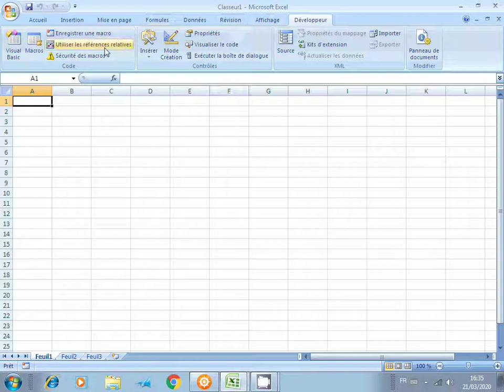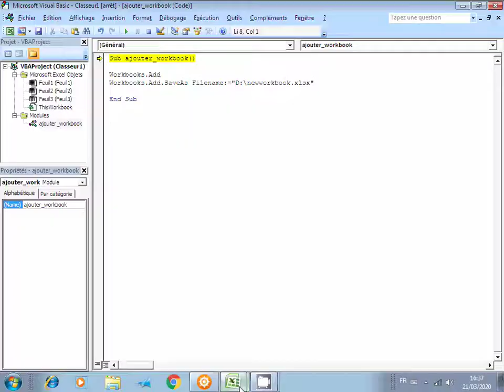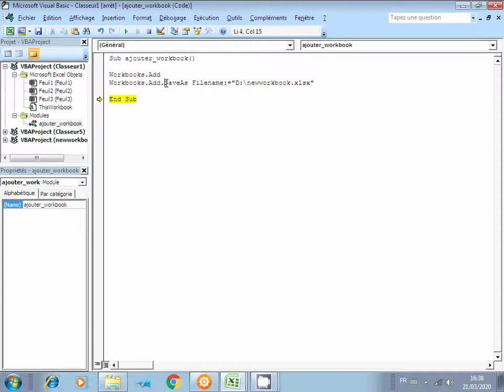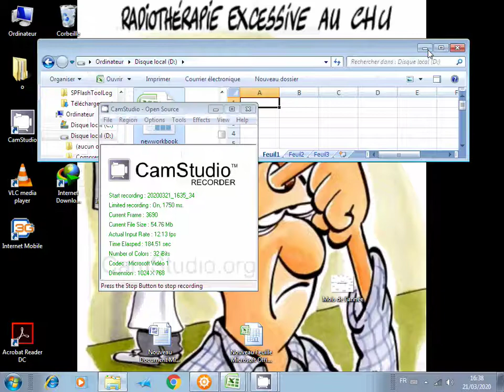03_TP_crworkb